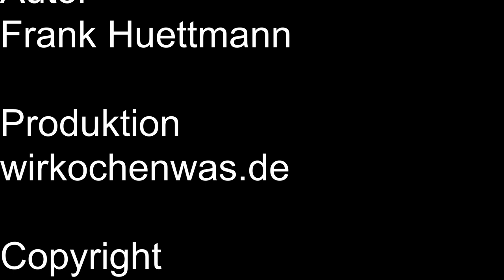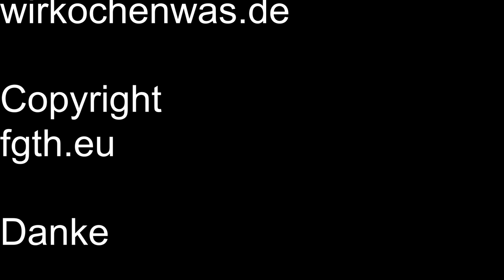Grünen Spargel gebraten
Wir haben grünen Spargel mit knoblauch gebraten.
Ein schönes Gemüse, das sich schnell und lecker zubereiten lässt.